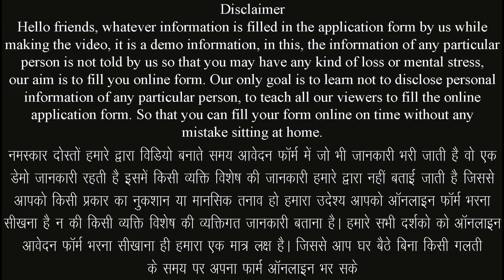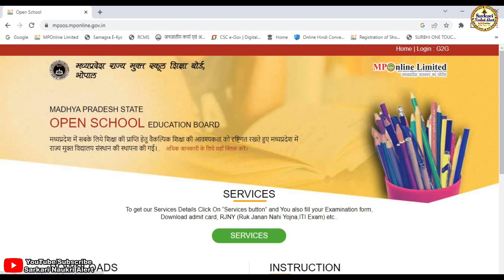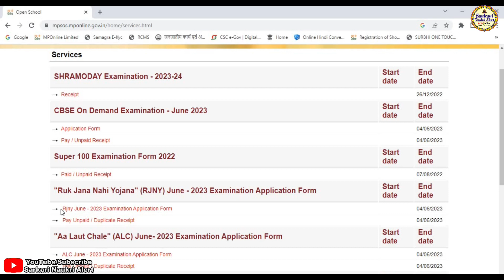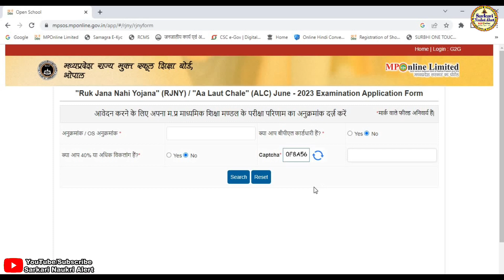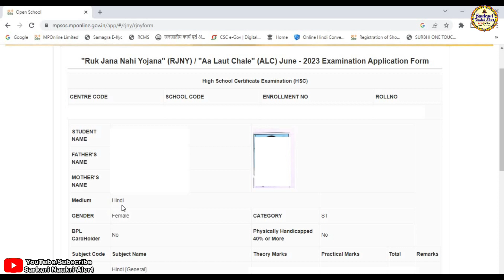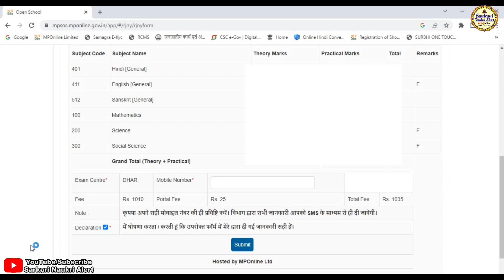Ruk Jana Nahi Form 2023 Online Kaise Bhare || Ruk Jana Nahi Form Kaise Bhare 2023 Apply Online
नमस्कार दोस्तो आज हम हमारे सरकारी नौकरी अलर्ट चैनल के माध्यम से मध्यप्रदेश राज्य ओपन स्कूल भोपाल में कक्षा 10वी और 12वी माध्यमिक शिक्षा मण्डल मध्यप्रदेश भोपाल में अनुत्तीर्ण छात्र/छात्राओं के लिए रुक जाना नहीं योजना - 2023 के अंतर गत पास होने का सुनहरा मौका रुक जाना नहीं परीक्षा आवेदन पत्र ऑनलाइन कैसे भरे के बारे मे जानकारी बताने जा रहे है यदि किसी भी प्रकार की समस्या आती है तो हमे कमेंट करके जरूर बताए हम आपकी पुरी सहायता करने का प्रयास करेगे यदि विडिया अच्छि लगे तो सबस्क्राईब जरूर करे लाईक करे एवं बेल आयकन को दबाना नही भुले यदि हमसे कोई गलती हुयी है तो मै क्षमा प्रार्थी हु
▬▬▬▬ஜ۩۞۩ஜ▬▬▬▬

▬▬▬▬ஜ۩۞۩ஜ▬▬▬▬

:: आवश्यक दस्तावेज एवं जानकारी ::
⚫ माध्यमिक शिक्षा मण्डल मध्यप्रदेश भोपाल कक्षा 10वी आवेदन के लिए रोल नम्बर
⚫ माध्यमिक शिक्षा मण्डल मध्यप्रदेश भोपाल 12वी आवेदन के लिए रोल नम्बर
⚫ बीपीएल राशन कार्ड (यदि हो)
⚫ विकलांग प्रमाण पत्र (यदि हो)

▬▬▬▬ஜ۩۞۩ஜ▬▬▬▬